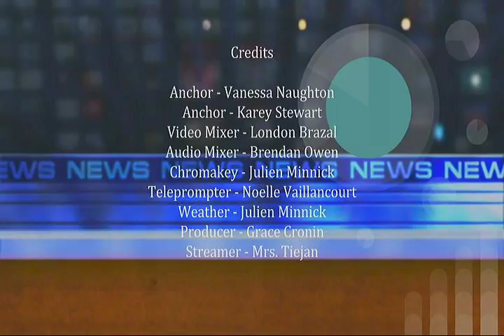Bellringer News 12/6/2017